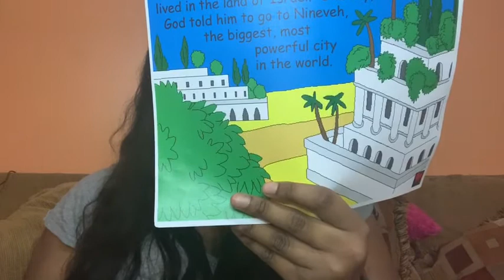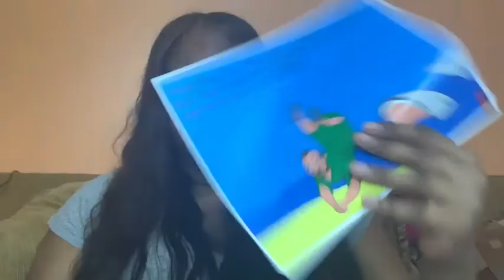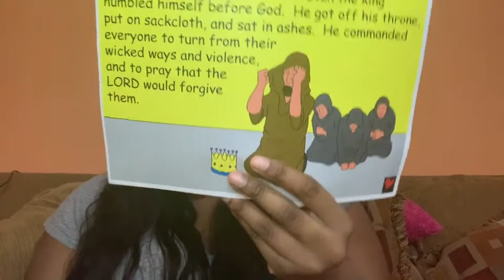King's Kids | Friday, May 8, 2020 | Jonah